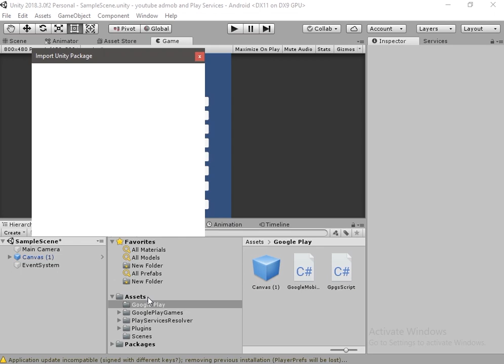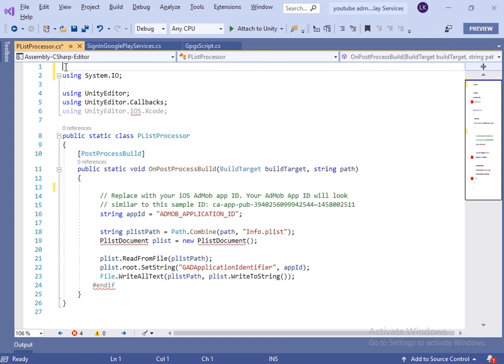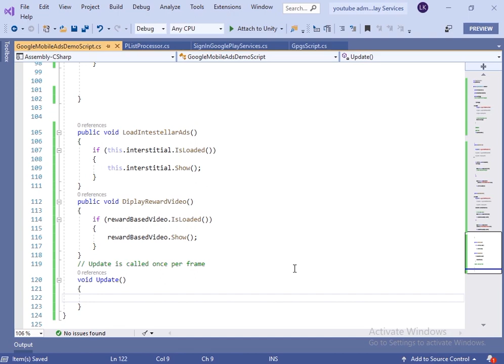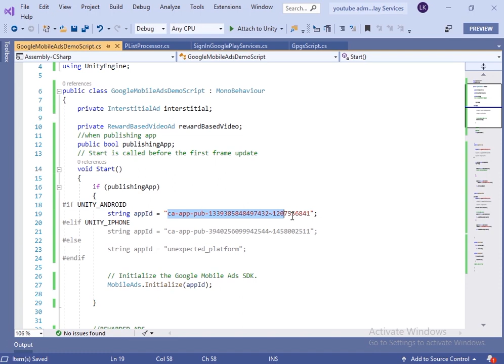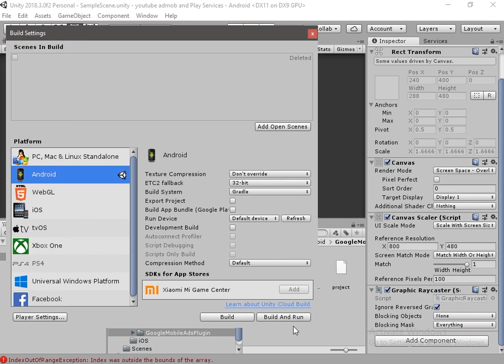How to integrate latest google admob 2019 in Unity (Latest) PART 3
Also working for latest GPS and Admob
In this video I'm going to show you how to setup the LATEST google play services plugin 2019 and Admob 2019 in unity and the google play console in order to be able to test your game.

3. How to integrate latest google admob 2019(Google Mobile Ads Unity Plugin v3.16 + v3.17)  and show Interstitial Ads    and Rewarded Video Ads .
5. Debugging and Solving error.

CMD
keytool -list -keystore "YOUR keystore LOCATION/FILE_NAME.Keystore"

3. How to integrate latest google Admob 2019(Google Mobile Ads Unity Plugin v3.16)  and show Interstitial Ads   and Rewarded Video Ads .